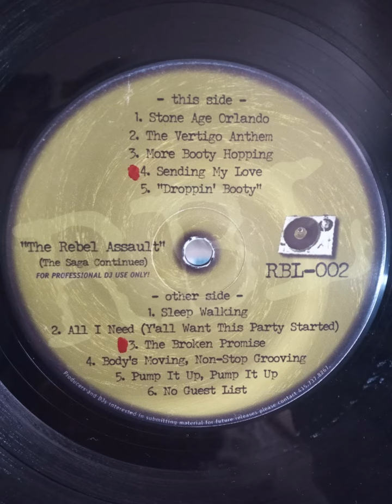RBL 002: More Booty Hopping